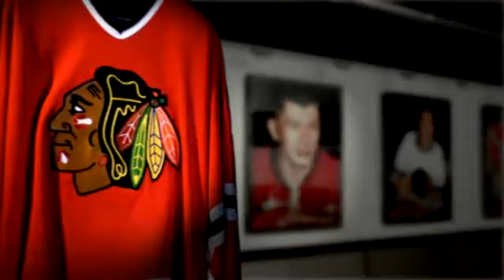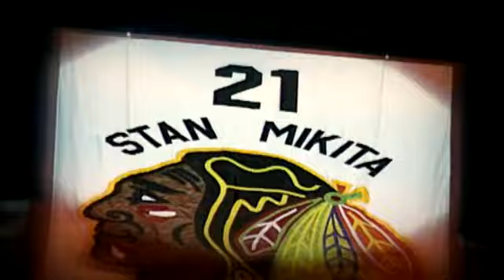Chicago Blackhawks`The Orchard`HD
Blackhawks intro at the United Center.